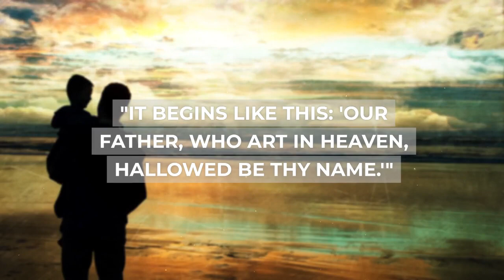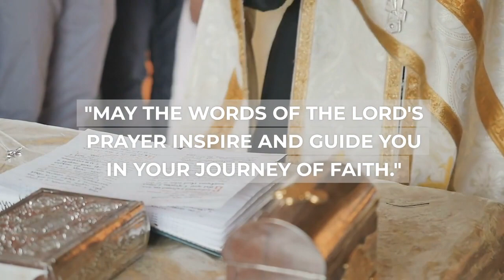The Lord,s Prayer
Pray the Lord's Prayer when you don't know what to pray